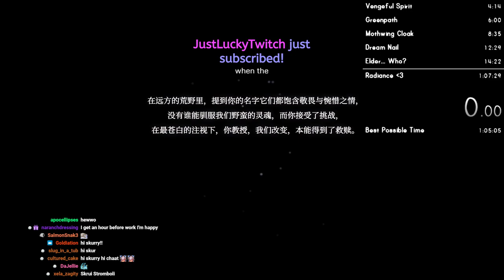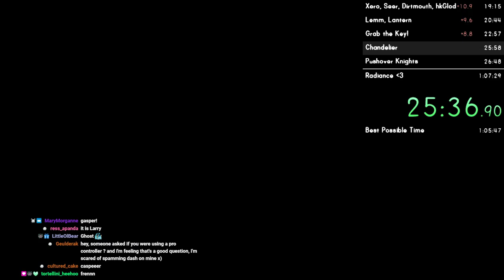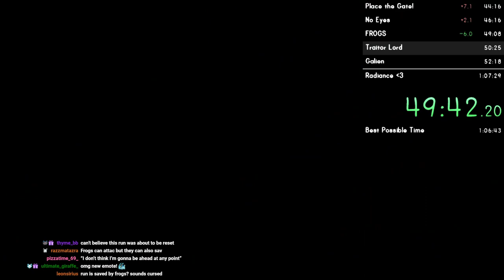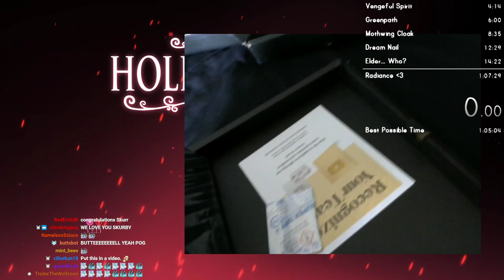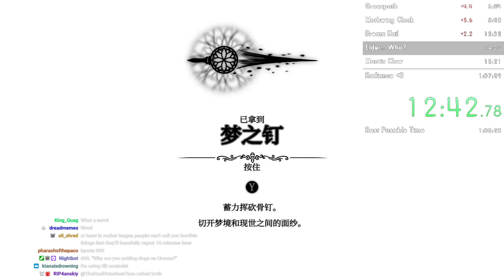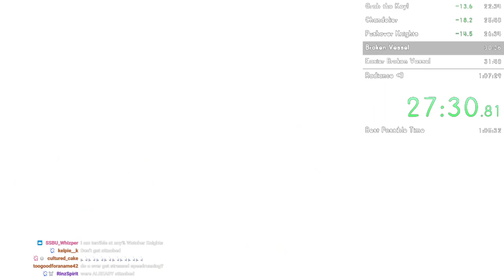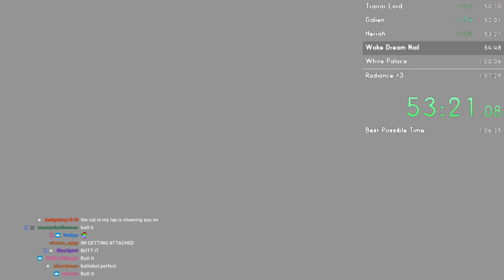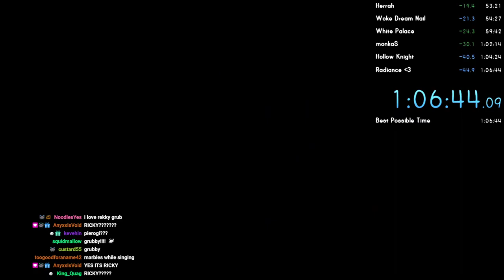True Ending NMG Speedruns - 16